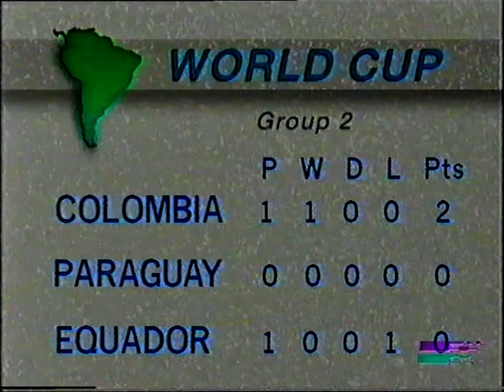1990 FIFA World Cup (Qualifier) - Paraguay vs Colombia. Full Match (part 1 of 4).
1990 FIFA World Cup (Qualifier) - Paraguay vs Colombia. Full Match (part 1 of 4).